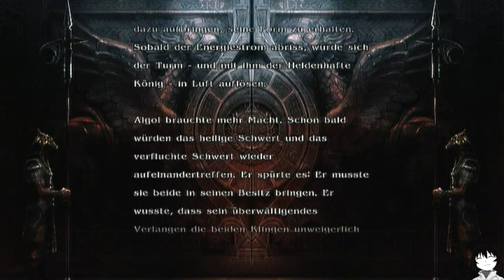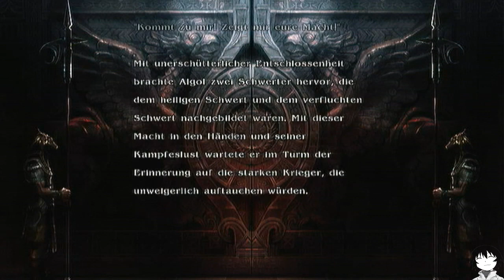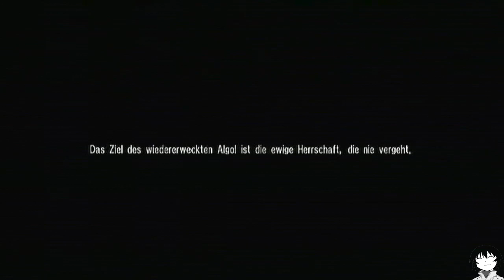"Soulcalibur IV" Gameplay #5 - König Algol [German/Xbox360/HD]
Willkommen zu meinen neuen Gameplay Projekt mit Soulcalibur 4.
Ein Fantasy/mit leichten Manga Stil, als Beat´em up.